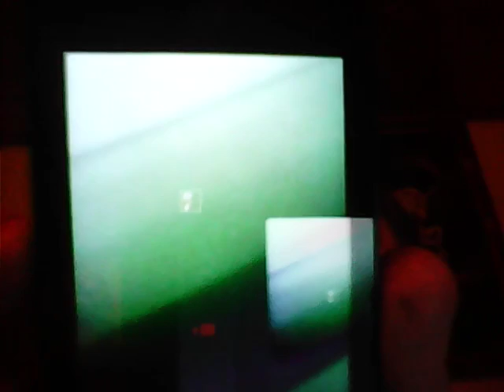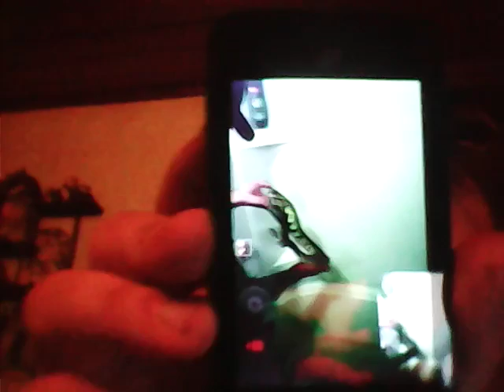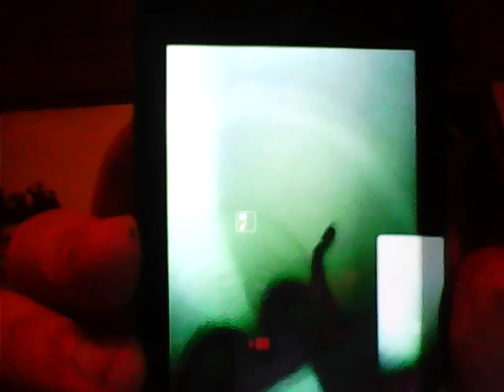Ahhh a Big Snake!!!🐍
Just a short video of my friends Python named Snoopy!🐍